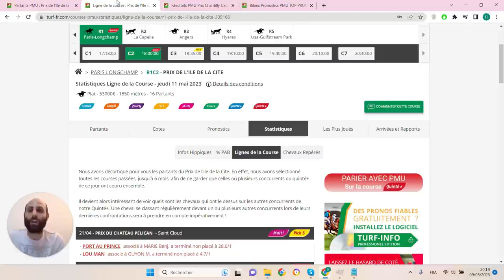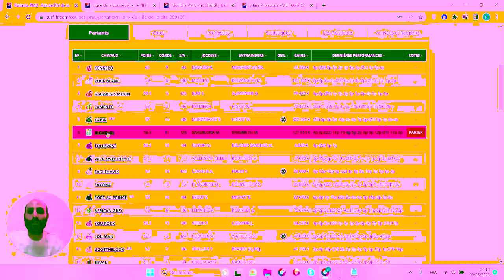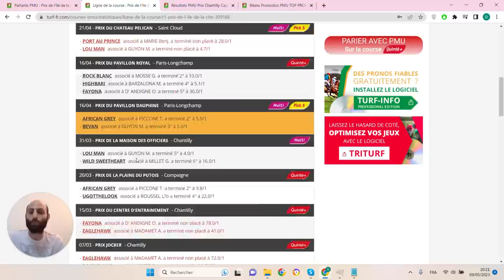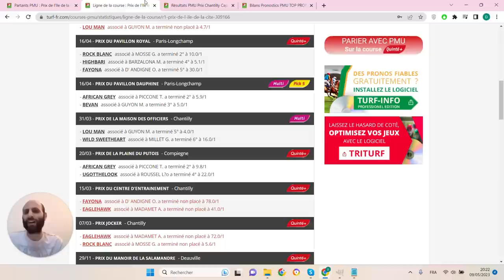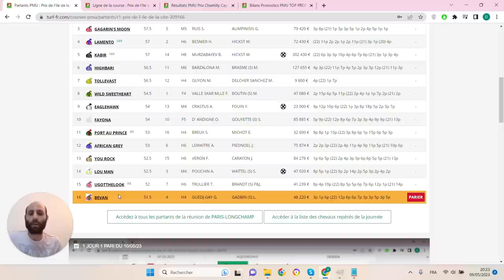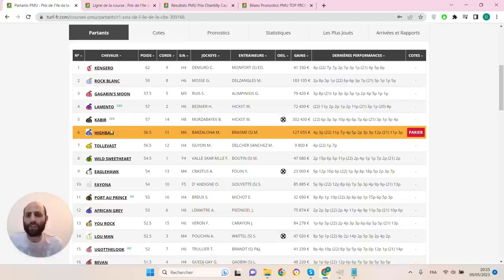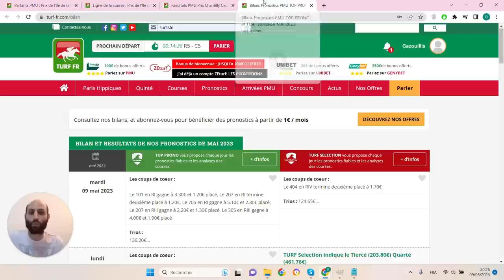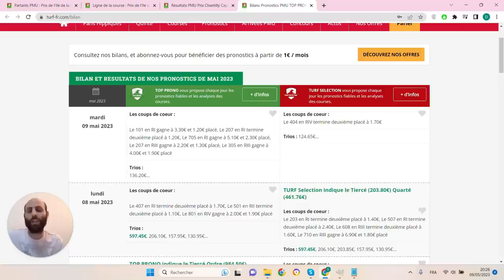PRONOSTICS PMU GRATUIT DE LA MINUTE QUINTE+ DU JOUR JEUDI 11 MAI 2023 #309166